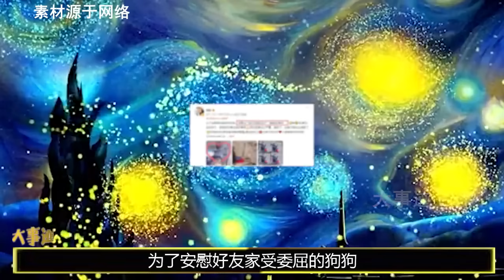浪姐4十位歌手惊艳全场,Ella掀起回忆鲨,平民天后徐怀钰排名垫底